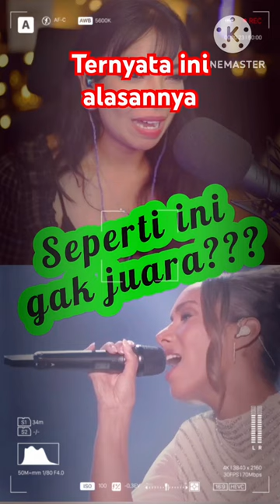Reaction Putri Ariani🇮🇩💯inikah Alasannya?☑️